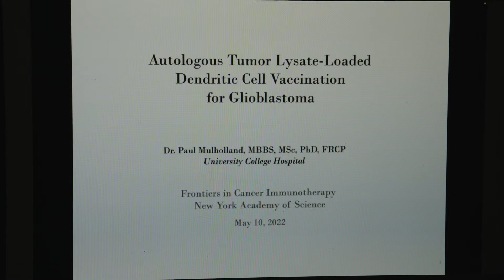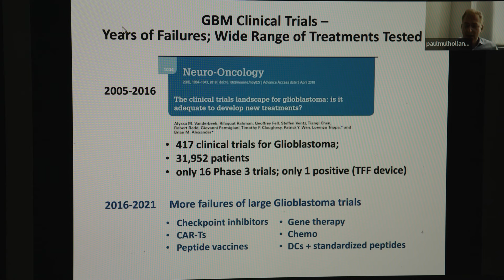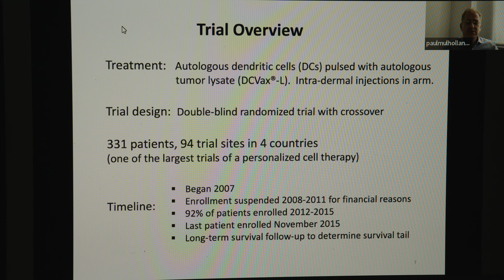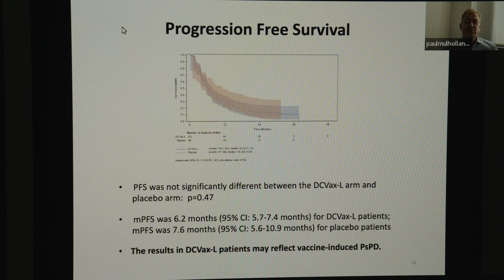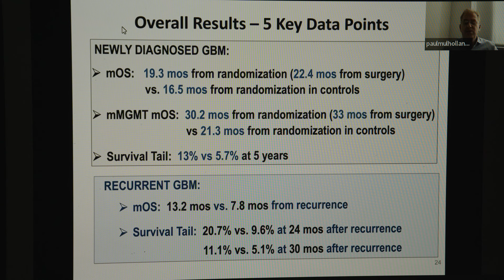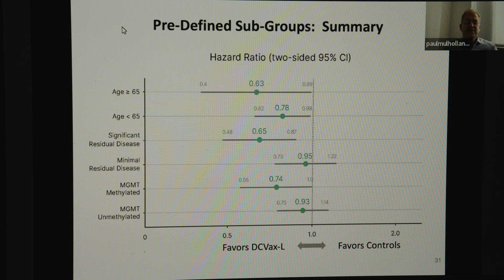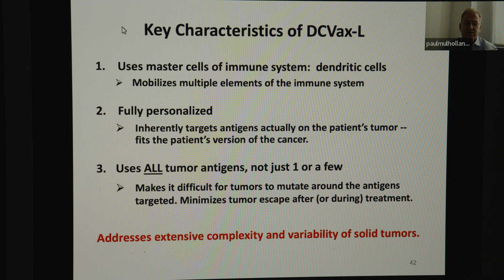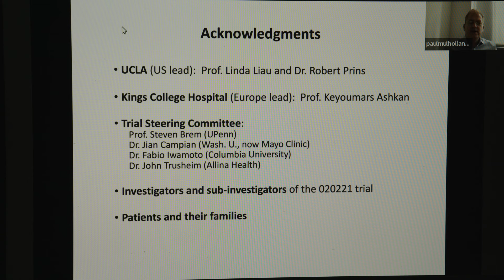DCVax-L Phase 3 Clinical Trial Results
Presented at the NYAS on 5/10/22